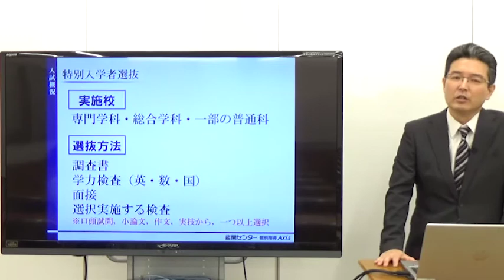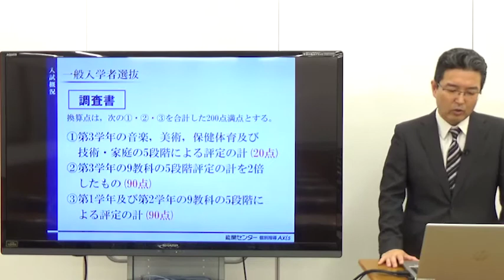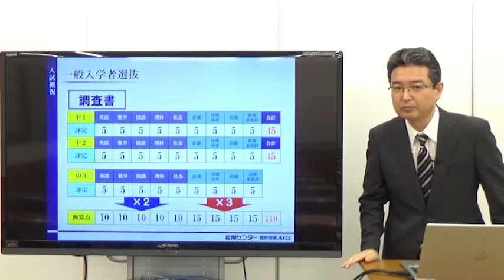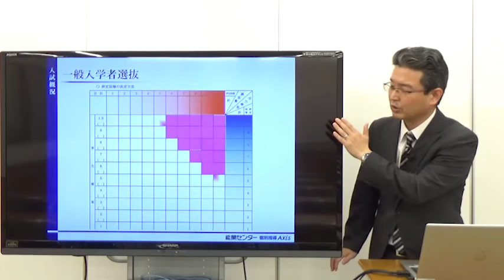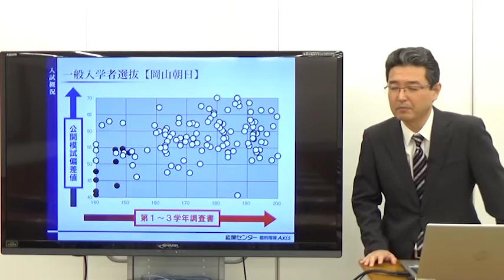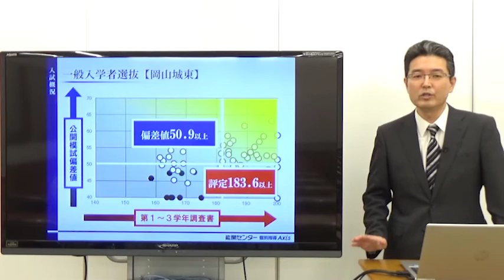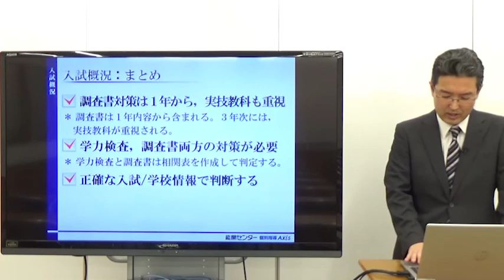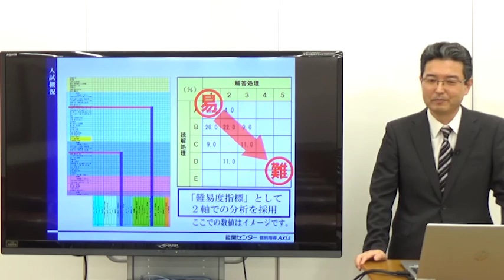岡山 2020高校入試分析会【入試概況】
『岡山 2020高校入試分析会 』 の映像をお送りします。ぜひご覧ください。